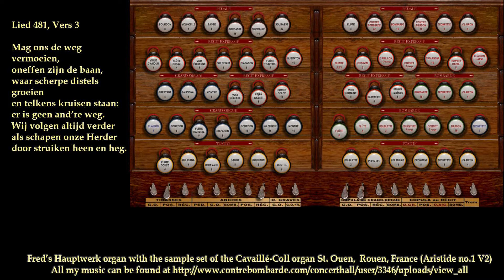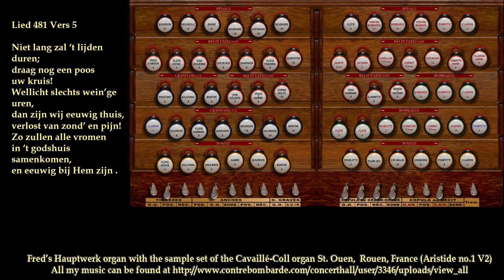Komt, laat ons voortgaan, kind'ren liederen voor de gemeentezang 481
Gespeeld op mijn Hauptwerk orgel met de sample-set (Aristide 1, V2) van het Cavaille-Coll organ van de Abbaya St. Ouen in Rouen, Frankrijk.
Played on my Hauptwerk organ with the (Aristide 1, V2) sample-set of the Cavaille-Coll organ of the Abbaya St. Ouen in Rouen, France.